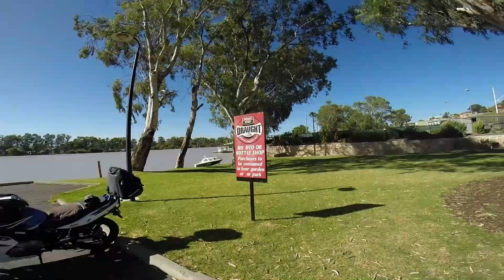motorcycle touring at Mannum South Australia